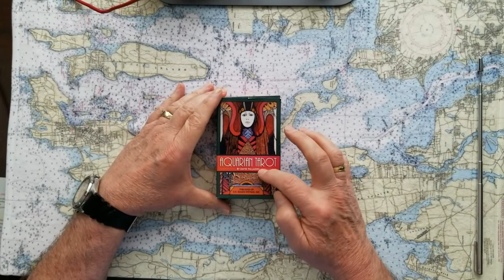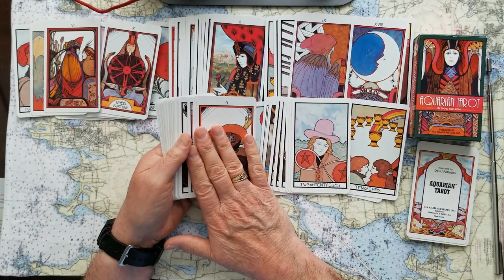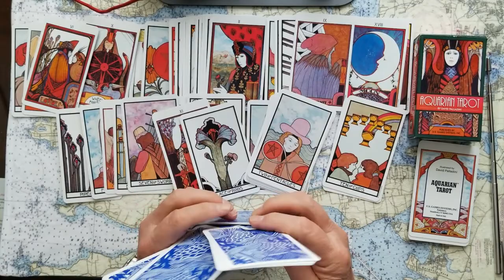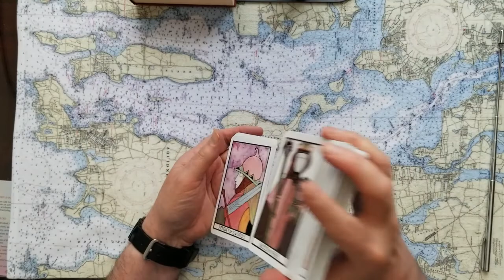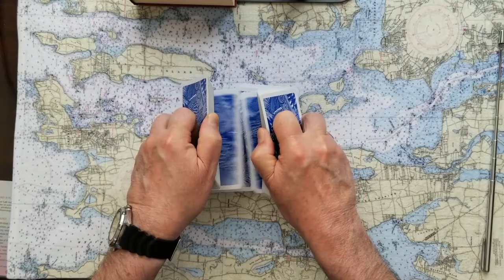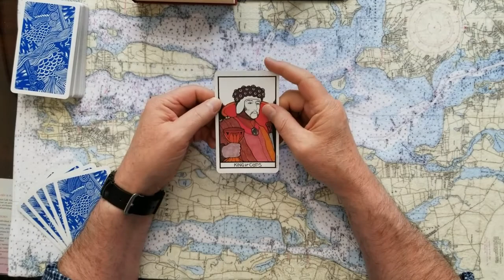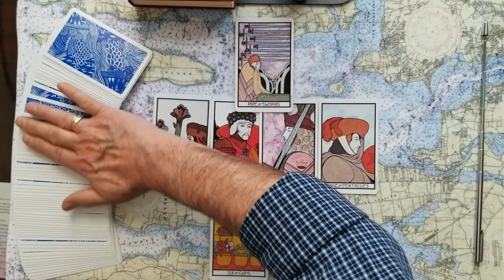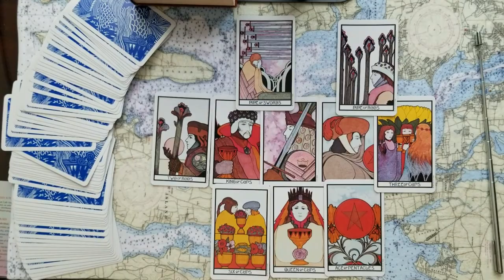Duchess of Sussex Meghan Markles Dad Thomas Markle Sr Tarot Card Reading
The Duchess of Sussex, Meghan Markles Dad, Thomas Markle Sr, Tarot Card Reading. Is he jealous? Does he do it for the money? Did he appologize to Prince Harry, Duke of Sussex? Why does he malign Meghan Markle?